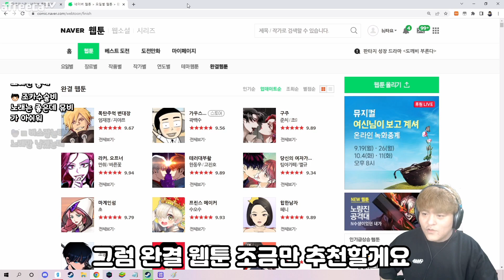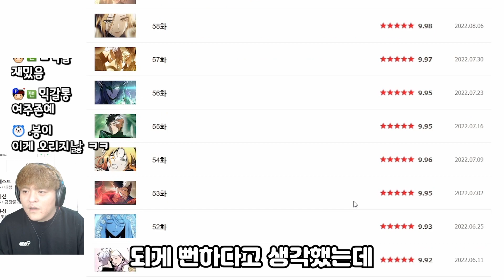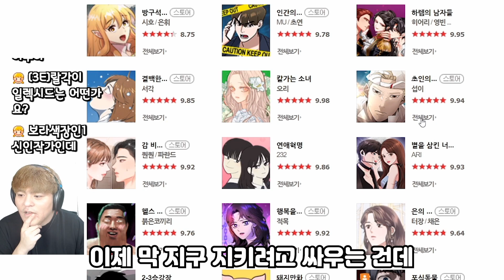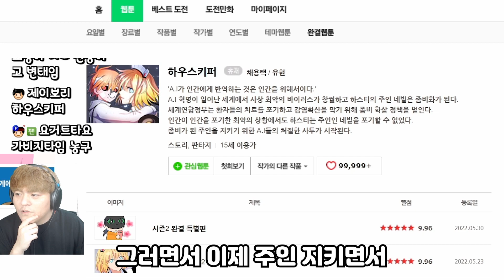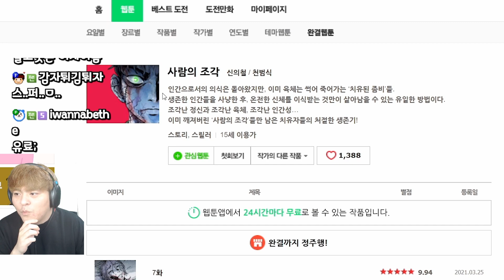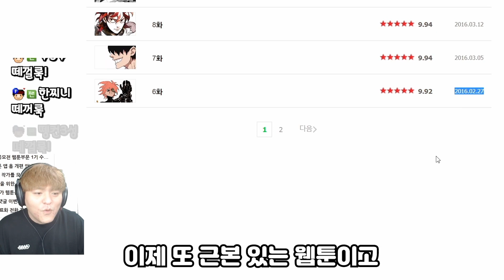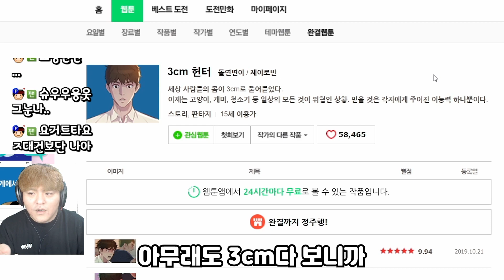24시간 웹툰만 보는 남자의 완결 웹툰 추천